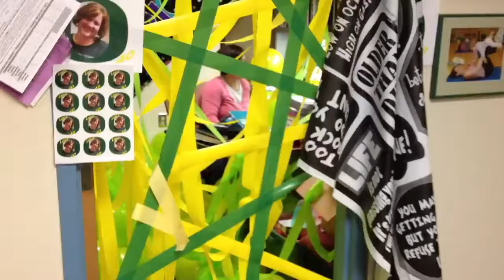Lori's 40th, climbing into her desk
Lori attempts to get some work done.